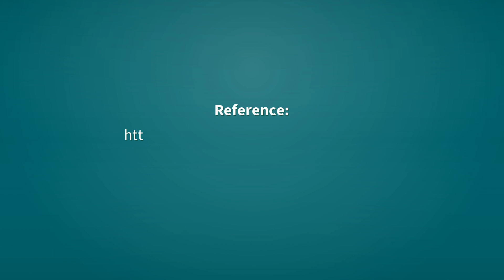Incisors | Definition of incisors 📖 📖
See here, the definitions of the word incisors, as video and text.

incisors (noun)
    Plural of incisor.

Reference:
    incisors